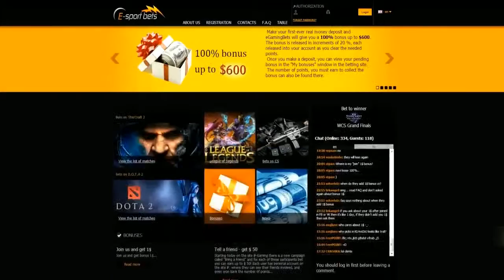CS:GO VODS | Fnatic vs LDLC - SLTV Starseries Season X - 2014